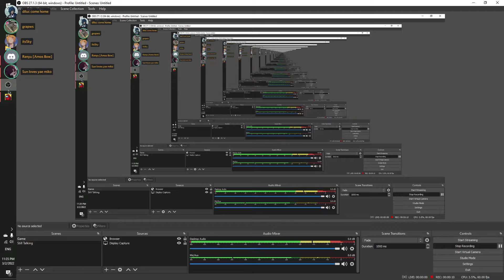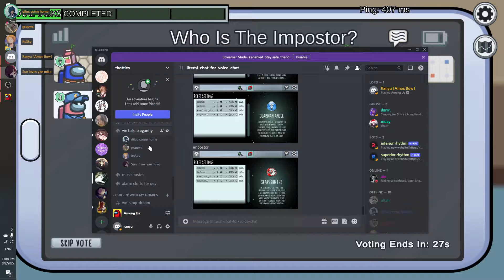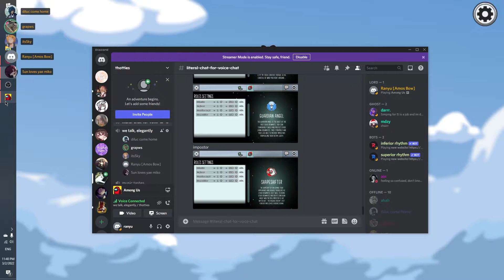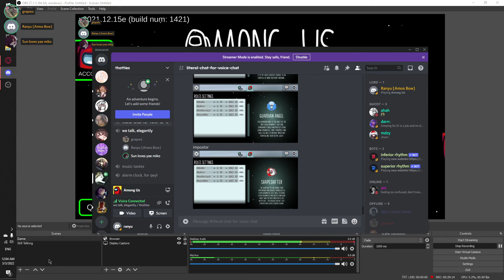Among Us #1 [RLKS]